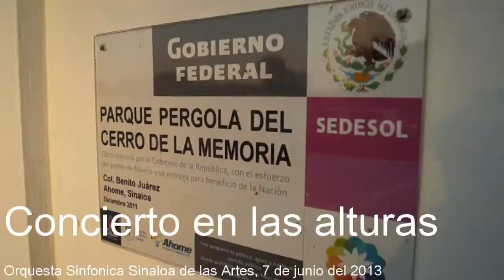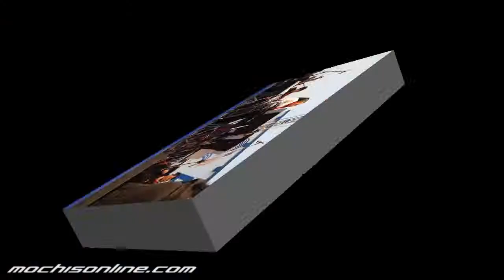Concierto en las alturas con la OSSLA (Fragmento)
Concierto en la pergola en el Cerro de la Memoria de Los Mochis el 7 de junio del 2013